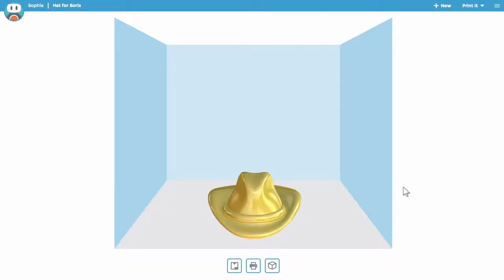아이들을 위한 무료 3D 디자인 앱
3D 디자인 산업에서 종사하시는 당신, 아이들의 "아빠/엄마는 무슨일을 하세요?" 라는 질문에 쉽게 대답하실 수 있나요?

간단한 앱 설치로 어린이들에게 쉽게 3D 디자인의 세계를 경험하게 해 줄 수 있는 솔리드웍스의 앱이 나와 소개 드리려고 합니다. 오늘 솔리드웍스 월드 2016에서 처음 소개 되었는데요, 4~14세 어린이들을 위해 만들어진 Apps for Kids 앱은 앞으로 3D를 마치 2D를 접하듯 쉽게 이해할 다음 세대들을 위해 고안되었습니다.